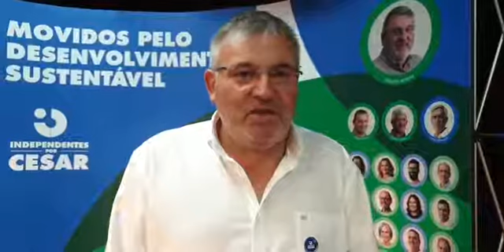AUGUSTO MOREIRA (CANDIDATO INDEPENDENTE À JUNTA DE FREGUESIA DE CESAR) APRESENTOU-SE À COMUNIDADE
Assista em direto, através da Azeméis TV, à entrevista com o candidato independente Augusto Moreira à Junta de Freguesia de Cesar.

Leia mais na edição de terça-feira.